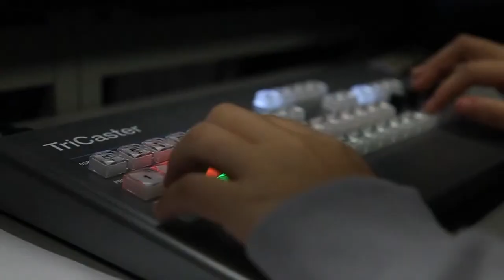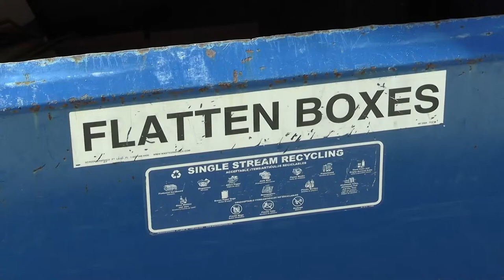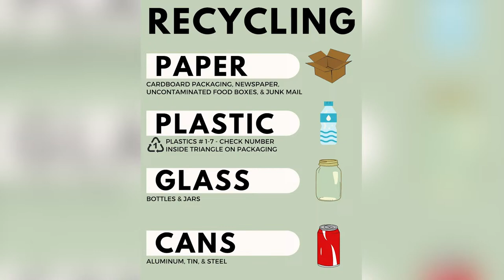Wednesday, March 6, 2024 Jackson Liberty Live